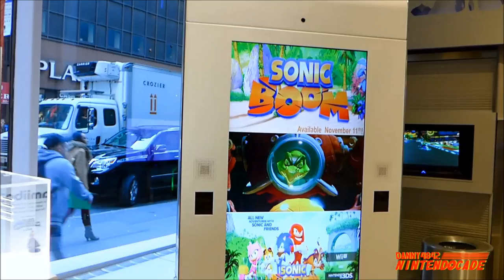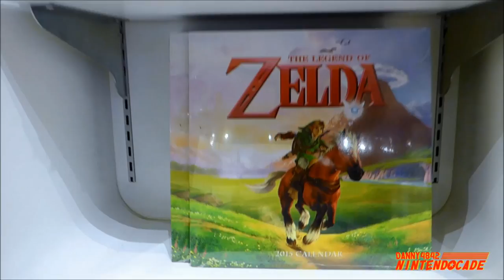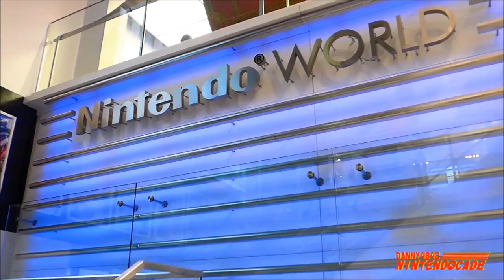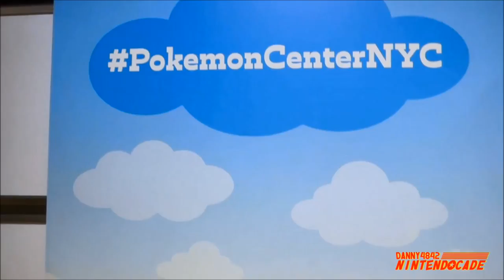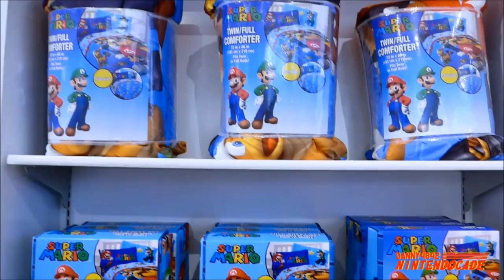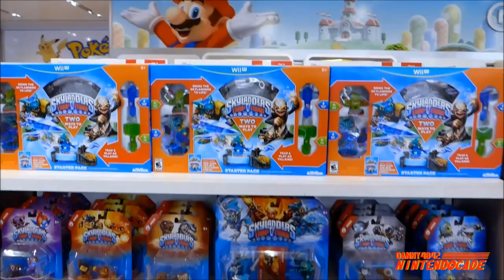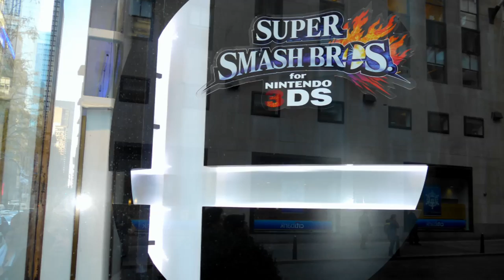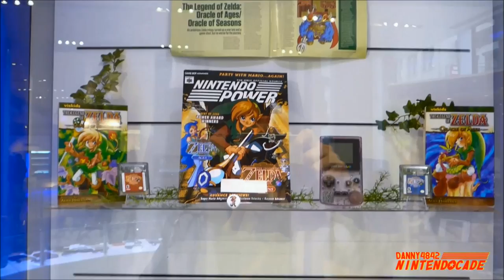Ultimate Nintendo World Store Tour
NintendoCade presents a detailed tour of the Nintendo World Store located at 10 Rockefeller Plaza in New York City at Rockefeller Center.

The store was opened on May 14, 2005, and is celebrating its 10 Year Anniversary. It is a 10,000 square foot store filled with interactive game demos, accessories, apparel, collectibles, and includes a variety of Nintendo products that are exclusive to the store. Other amazing features found at the store includes a life sized statue of a Mario amiibo with its amiibo showcase and Donkey Kong. A must see is the Nintendo museum showcase currently featuring the evolution of Nintendo handhelds, starting with Game & Watch to Game Boy, and finally to the Nintendo 3DS. Since Nintendo had just released Super Smash Bros. for Nintendo 3DS and Wii U, the second showcase featured some of the popular fighters from Super Smash Bros. universe with items and games of each fighter’s respective game. The store has a lot to offer for any Nintendo and video game enthusiasts, so be sure to stay until the far end of this video to see everything. There is also surprise at the end, to give you a hint, it is Zelda related!